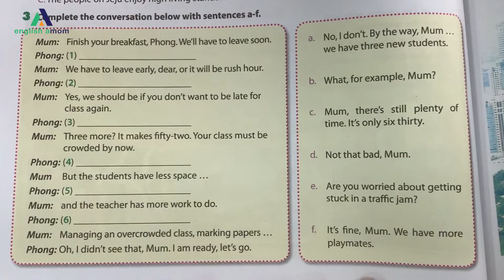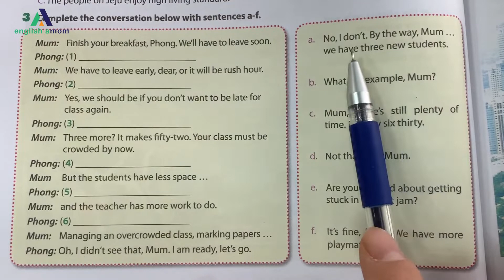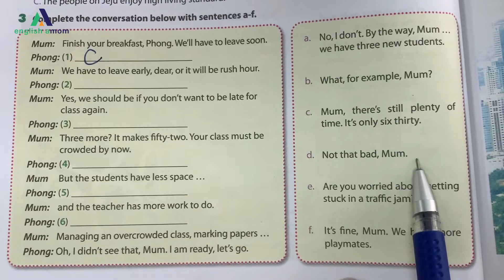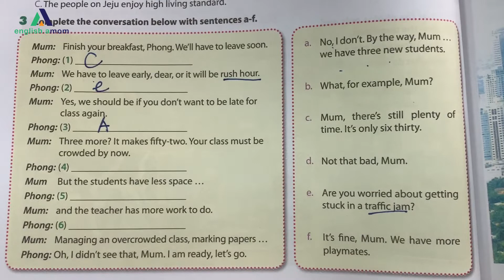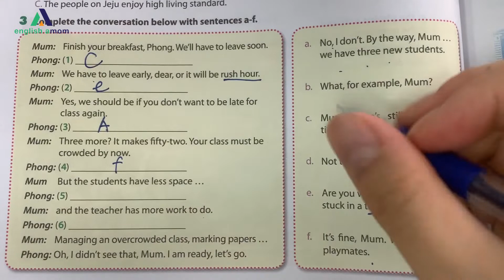Tiếng Anh lớp 7 | Unit 12: An overcrowded world | Sách Bài tập: Phần Reading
📌 Tiếng Anh dành cho học sinh lớp 10:
📌 Tiếng Anh dành cho học sinh lớp 11:
📌 Tiếng Anh dành cho học sinh lớp 12:

?sub_confirmation=1